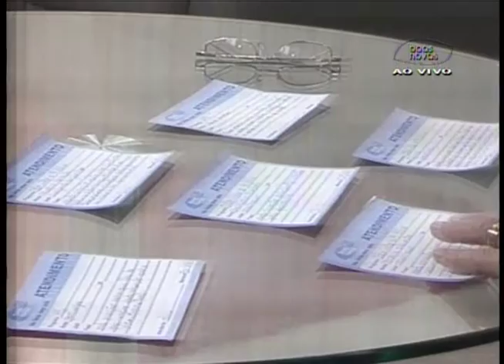Abrindo a Biblia 03-09-2013